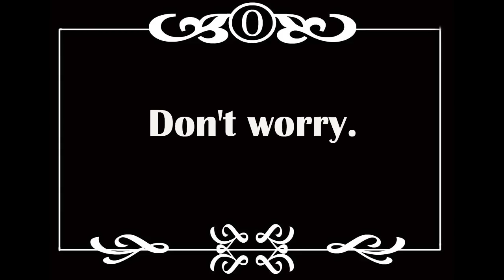BAUMI'S MONTAGE VIDEO - JANUARY EDITION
NUmber two of the three I'll upload. Again let me know what you thinks

- "Mozart - Eine Kleine Nachtmusik allegro"
(by Advent Chamber Orchestra)

- “String Quartet No. 6 in B Flat Major. Op. 18. No. 6 – I. Allegro con brio”: